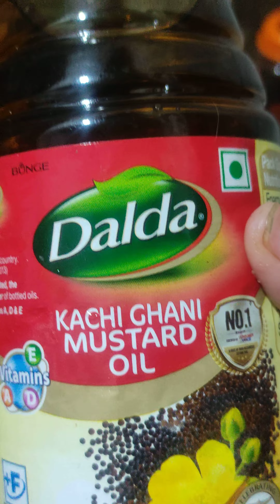Adrak store krne k tarika